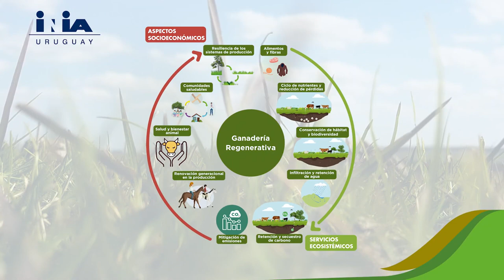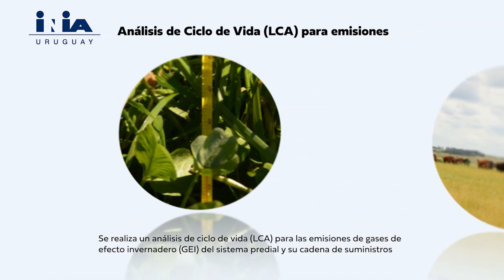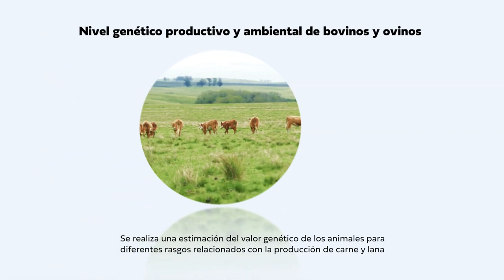Dr. Pablo Caputti - Gte. de Estrategia e Innovación de INAC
Los datos sobre Sostenibilidad Ambiental, serán incluidos en la información del Sistema Nacional de Información Ganadera SNIG
El Gerente de Estrategia e Innovación de INAC Pablo Caputti, adelantó en exclusiva a CHARRUA TV AGRONOTICIAS que se viene trabajando fuertemente para incorporar a los datos de la trazabilidad individual del ganado, pormenores relativos a la Sostenibilidad Ambiental.